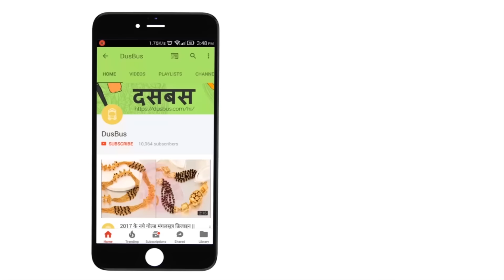Plain Yellow Silk Saree Collection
Yellow sarees are hot, they are bold & beautiful. These sarees make a woman look extremely graceful. So, heres' a video on plain yellow silk saree collections. Do watch the video till the end and let us know what you think of the designs in the comment section below.